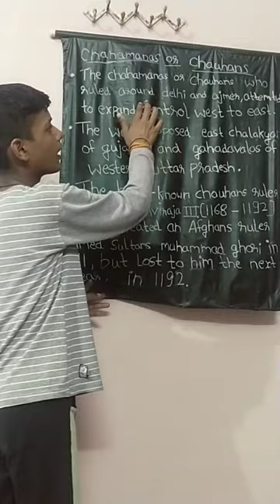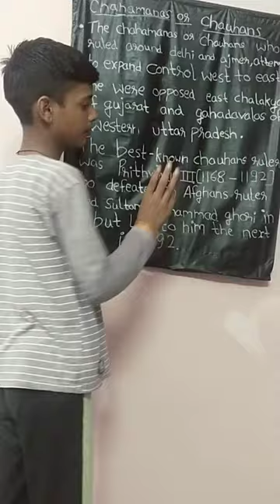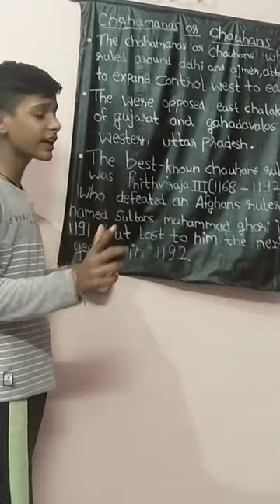History|| topic || chahmanas and Chauhan|| by Devesh Sharma